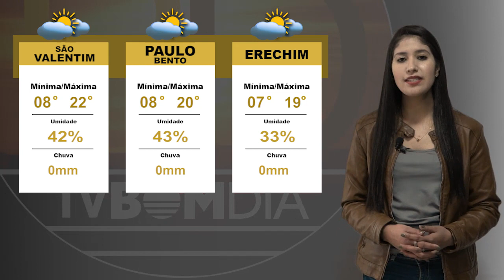Previsão do Tempo: 27/08/2021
Sol com algumas nuvens. Não chove.